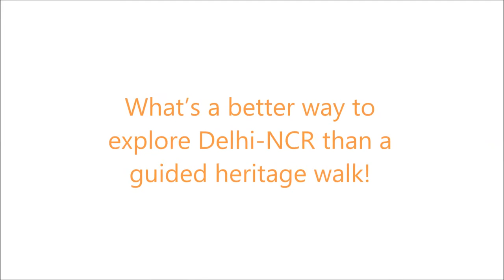Heritage walks- walk into an interesting history tale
Chuck those boring history lessons, join a heritage walk and explore Delhi-NCR on foot!

In this video, in a walk organised by Delhi karavan, walk leader Aditya Pathak also talks about why everyone should experience a heritage walk at least once!

These guided tours are more than an experience, where you meet new people, learn about your city and participate in an interactive story-telling session.